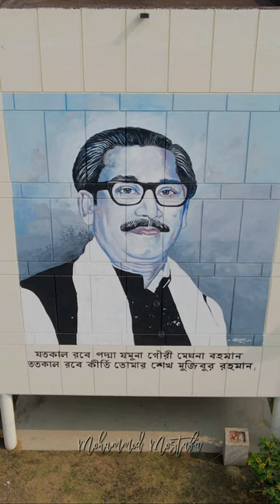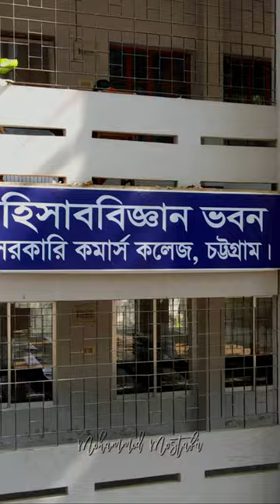𝐆𝐨𝐯𝐭. 𝐂𝐨𝐦𝐦𝐞𝐫𝐜𝐞 𝐂𝐨𝐥𝐥𝐞𝐠𝐞, 𝐂𝐡𝐚𝐭𝐭𝐨𝐠𝐫𝐚𝐦 || সরকারি কমার্স কলেজ,চট্টগ্রাম || DRONE VIEW || MOHAMMOD MOSTAFA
A Film By Mohammod Mostafa.

& i'm using dji mavic air 2 for shooting this video...

i hope you all guys enjoy this Video...!